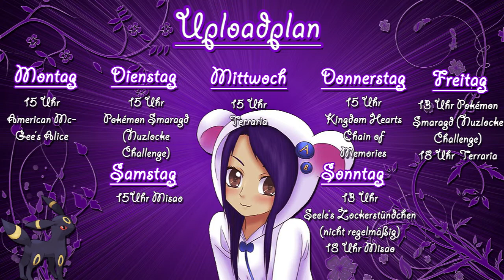Infovideo #8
Gibt mal wieder ein paar Dinge, die ich allgemein ansprechen möchte. :P
Neuer Uploadplan ab 8.12., neuer Chibi,... uvm.